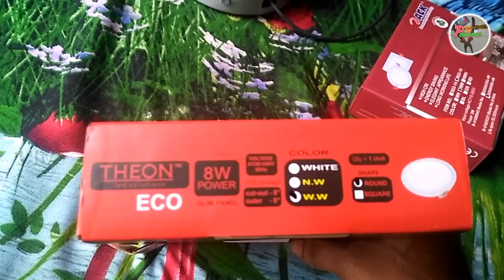How to install panel led light || ലൈറ്റ് എങ്ങനെ ഫിറ്റ് ചെയ്യാം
In this video i am talking about how to install panel led lights
നമ്മുടെ  ചാനലിൽ  കൂടുതൽ  വീഡിയോകളും  electrical/plumbing  /general  tech/travel  /unboxing  സംബദ്ധമായ  കാര്യങ്ങൾ  ഉൾപെടുത്തിയിരിക്കുന്നു